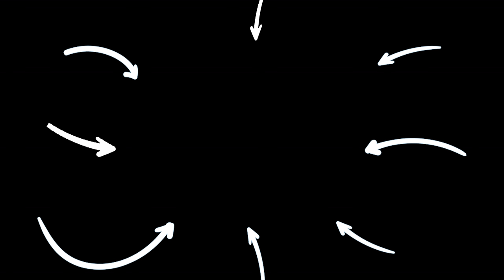SAYING YES to a 12 Year Old FOR 24 HOURS (Bad Idea) | Dhar and Laura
💥 Don't forget to SUBSCRIBE to our channel by clicking here ➞ ➞ **Make sure you click the bell icon so you can get notifications when our next video goes up so you don’t miss anything!

CHAPTERS:
00:00   SAYING YES to a 12 Year Old FOR 24 HOURS
08:16   Recommended Video To Watch Next